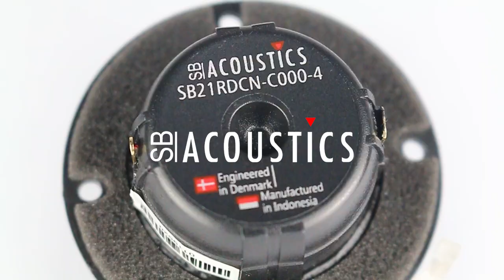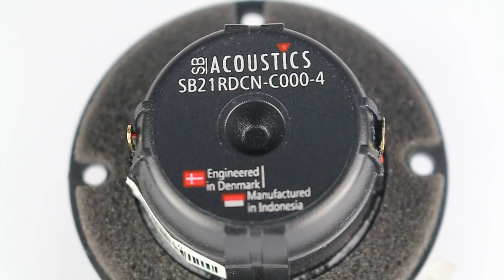New SB ACOUSTICS TWEETERS, Dome & Ring Radiator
TWEETER - Dome
SB21SDCN-C000-4

Specs:
Nominal Impedance   : 4 Ω
DC resistance, Re   : 3.1 Ω
Effective piston area, Sd  : 4.9 cm2
Voice coil diameter   : 20.4 mm
Free air resonance, Fs  : 850 Hz
Sensitivity (2.83 V / 1m)  : 90 dB

TWEETER - Ring Radiator
SB21RDCN-C000-4

Specs:
Effective piston area, Sd  : 4.6 cm2
Sensitivity (2.83 V / 1m)  : 89.5 dB